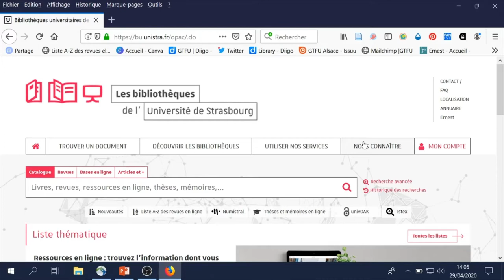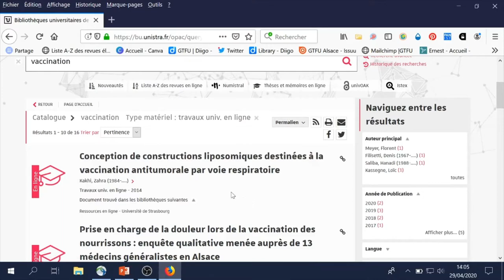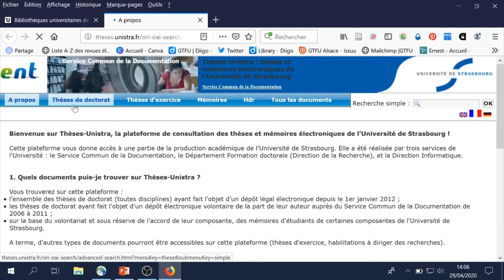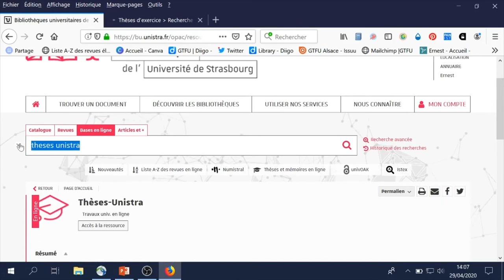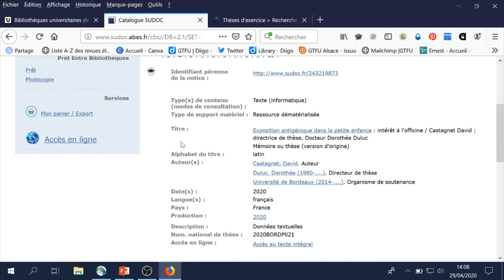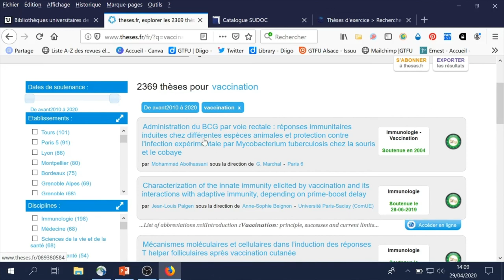Comment trouver des thèses en ligne ?